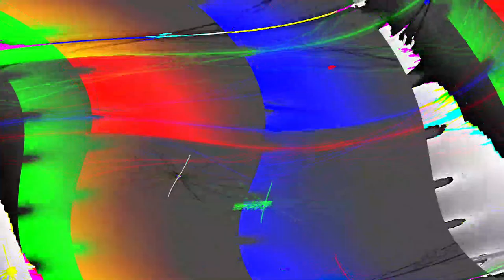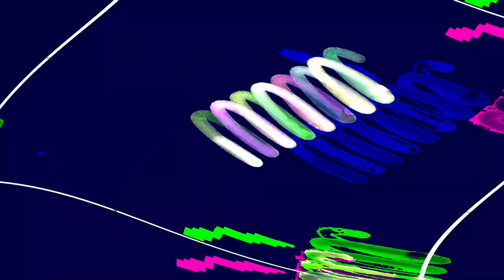[EPILEPSY WARNING] Movie 24 05 07 00h36m55s